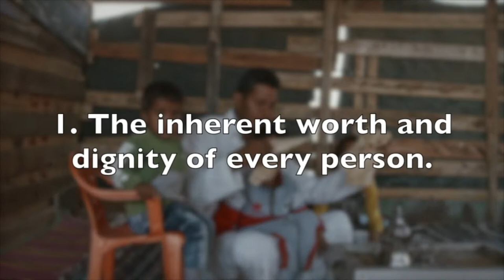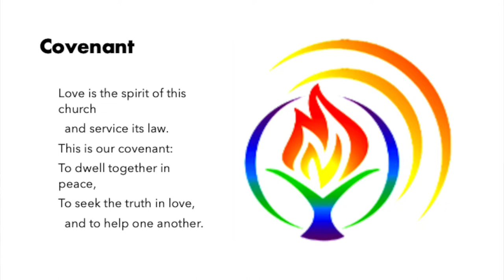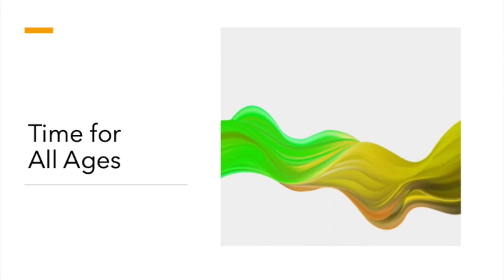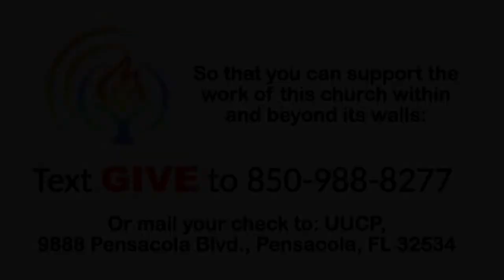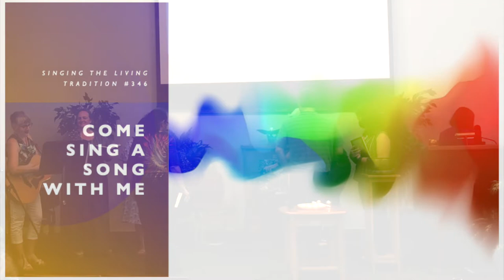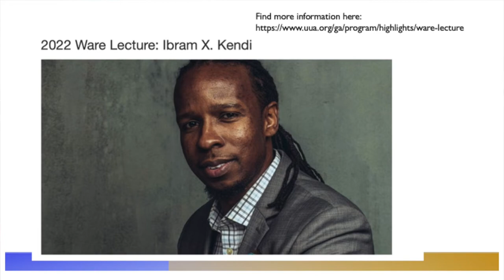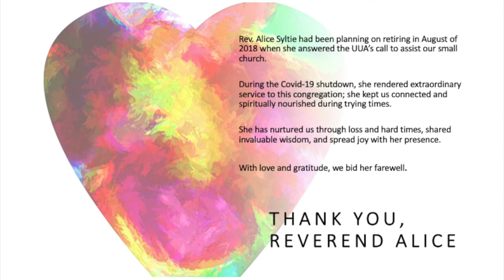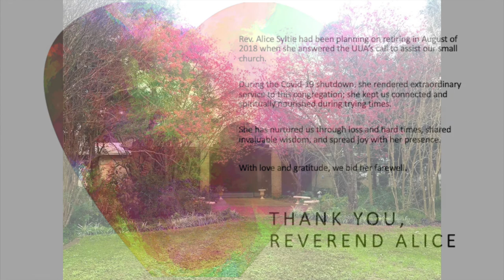July 10 2022 - Moving Forward in Uncertain Times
At our UUA General Assembly this year, our president Rev. Susan Frederick-Gray reminded us that even in the most distressing of times, we need joy. As our country and our people face continually evolving challenges, how will our Unitarian Universalist faith help us respond with the courage and commitment to live up to our highest ideals? These are the questions we Unitarian Universalists are asking and answering, as we look to our future as a progressive and relevant religious community.